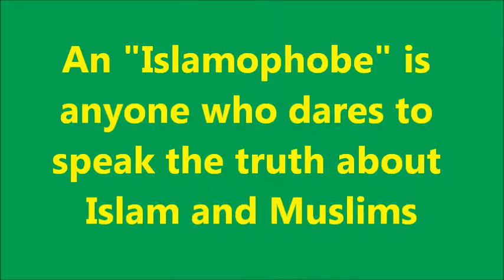"ISLAMOPHOBIA"? - Al Razi ['Rhazes'], 9thC Persian Scientist and Philosopher on ISLAM.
Abu Bakr Muhammad ibn Zakaria al-Razi - known as 'Rhazes' was a 9th century Persian Scientist, Physician and Philosopher who Muslims hold up as an example of the "Golden Age" of Islam. This is what he said about Islam and Muslims.